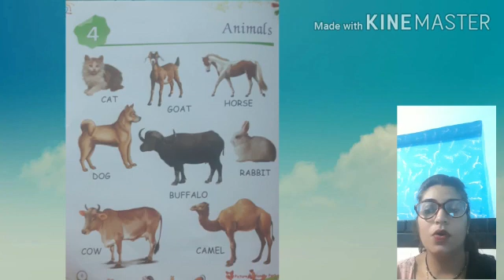Class L.K.G || Animal's name